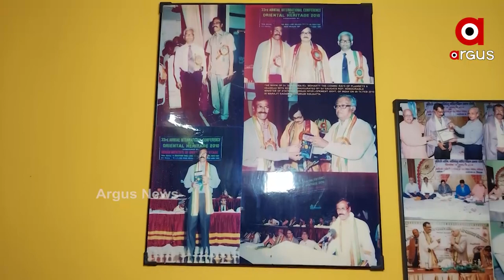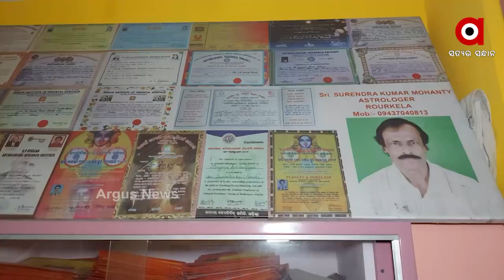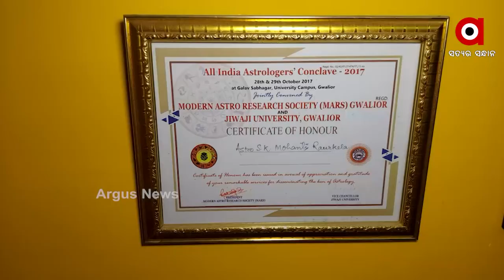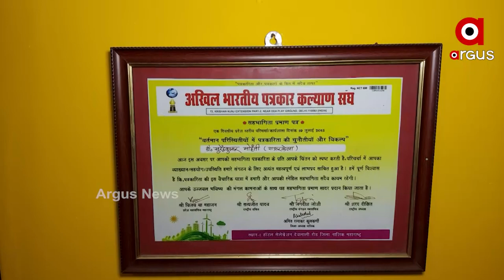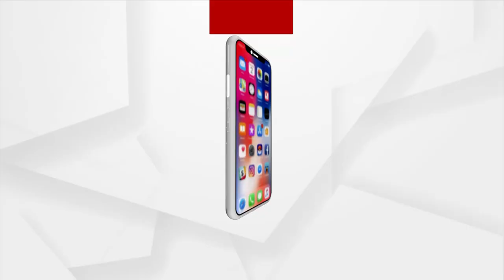ନିଆରା ପ୍ରତିଭାର ଅଧିକାରୀ ସୁରେନ୍ଦ୍ର ମହାନ୍ତି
ଡାକ୍ତର ସୁରେନ୍ଦ୍ର ମହାନ୍ତି ପେସାରେ ଗଣମାଧ୍ୟମ ପ୍ରତିନିଧି କିନ୍ତୁ ନିଶା ତାଙ୍କର ଜ୍ୟୋତିଷ ମେଡିକାଲ ଓ ସାଇନ୍ସ ଉପରେ ରିସର୍ଚ୍ଚ କରି ବହି ଲେଖିବା । ଶରୀର ସହିତ ଲାଇଟର ସମ୍ପର୍କ ବିଷୟରେ ଉପରେ ଆଧାରିତ ହୋଇଛି । ସେ କୁହନ୍ତି 20 ବର୍ଷର ରିସର୍ଚ୍ଚ ପରେ ସେ ଏହି ବହି କୁ ଲେଖିବାରେ ସକ୍ଷମ ହୋଇ ପାରିଛନ୍ତି